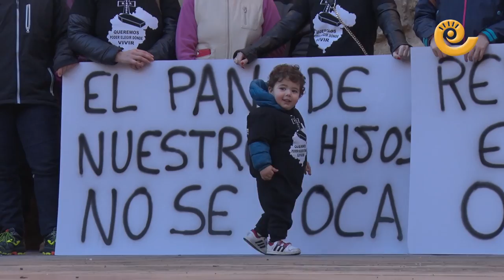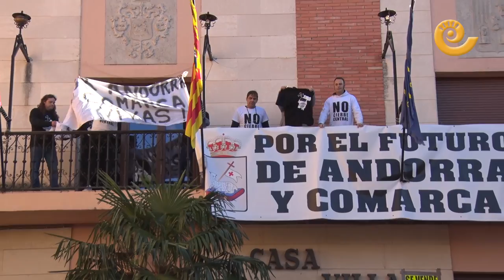Se encierran 10 trabajadores de la Central Térmica de Andorra en el Ayuntamiento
Diez trabajadores se encierran en el Ayuntamiento de Andorra contra la clausura de la Central. Pertenecen a la Plataforma de las Subcontratas y el Futuro de la Comarca y pasarán todo el fin de semana en el consistorio para reivindicar soluciones reales ante este problema.